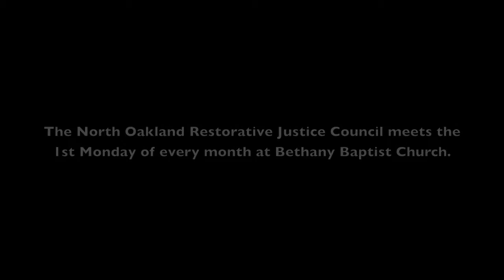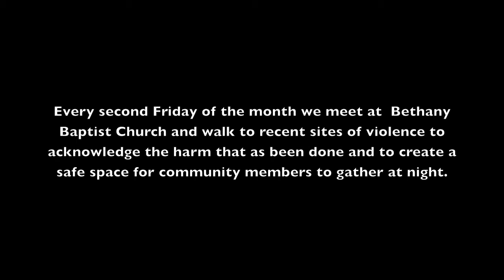North Oakland Restorative Justice Council